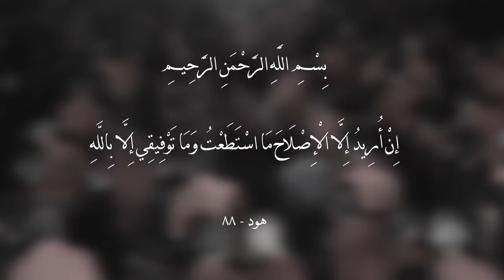|| يابو علي || أداء: عباس المسعودي || كلمات: علي الگرعاوي